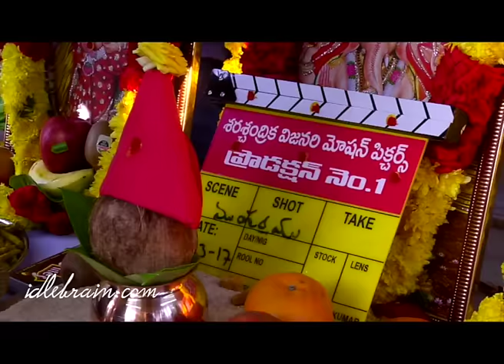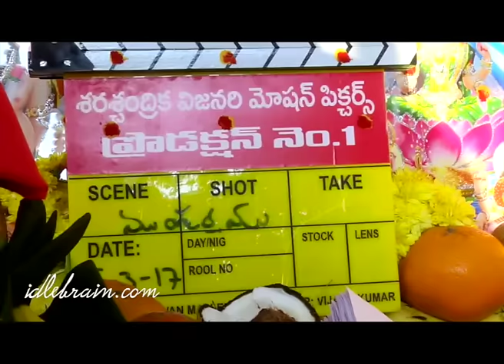Nara Rohith, SVMP production No 1 movie launch - idlebrain.com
Nara Rohith, SVMP production No 1 movie launch. directed by Pavan Mallela. produced by B Mahendra Babu, Musunuru Vamsi Krishna, Nandamuri Sri Vinod. music by Mani Sharma. starring: Nara Rohith, Regina Cassandra, Ramya Krishna, Ajay & Prudhvi